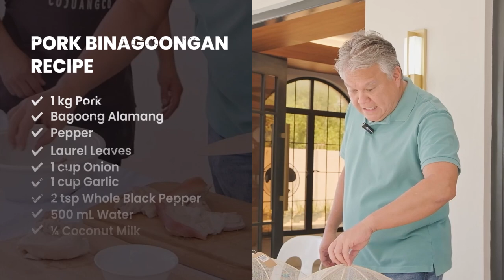CojuangCOOKS Binagoongang Baboy | Mark Cojuangco Vlogs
Para sa ikalawang episode ng “CojuangCOOKS: Flavors of Pangasinan,” atin namang isasalang ang ipinagmamalaking Bagoong ng Lingayen sa putaheng Binagoongang Baboy. 😋

Halina't sabayan na akong magluto ng recipe kong ito na bagay na bagay sa inyong salu-salo sa beach, swimming pool, o kahit sa bahay lang